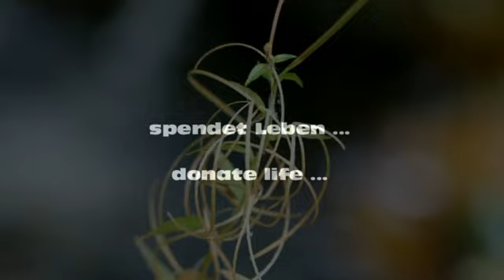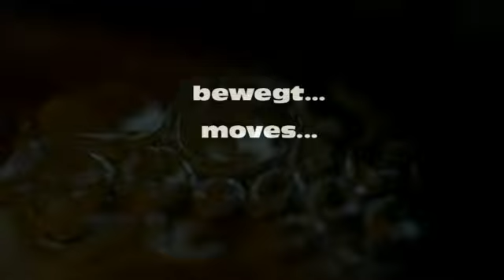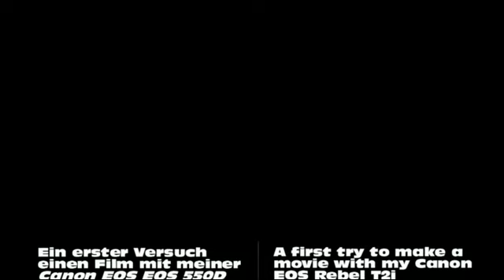Wasser/ Water - Ein erstes Video mit/ A first movie with: Canon EOS 550D / Rebel T2i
Ein erster Versuch einen Film mit meiner Canon EOS EOS 550D zu machen /
A first try to make a movie with my Canon EOS Rebel T2i

Objektiv: Canon  EF 100 mm 2.8   Macro USM
Software: Pinacle VideoSpin

Weitere Filme folgen hoffentlich bald. / More movies come hopefully soon.